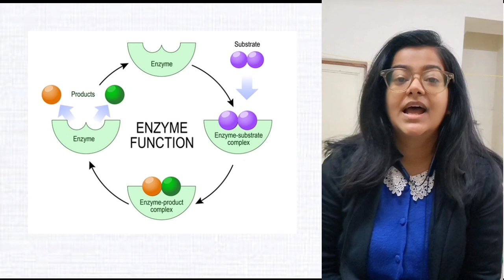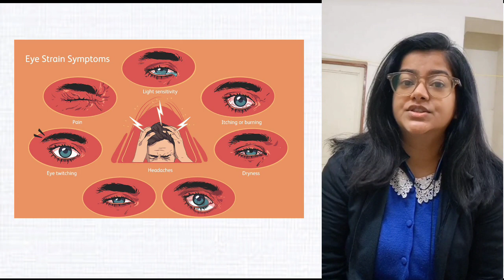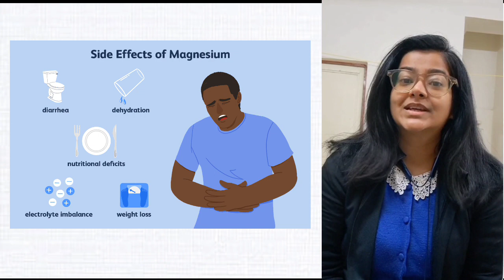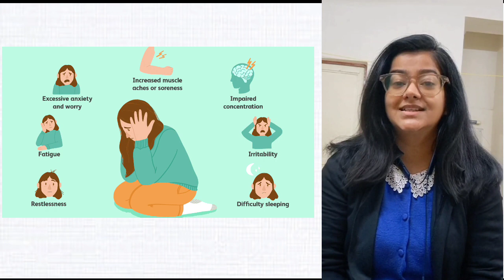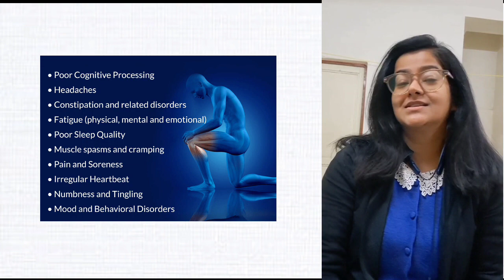10 Signs of Magnesium Deficiency In The Body | HealthFit Nutrition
10 Signs of Magnesium Deficiency In The Body | HealthFit Nutrition

Very low magnesium levels may cause:
Nausea.
Constipation.
Headaches.
Nighttime leg cramps.
Numbness or tingling in the legs or hands.
General body weakness.
Tremors.
Heart palpitations.

Hello I am  Tanya a Certified Nutritionist